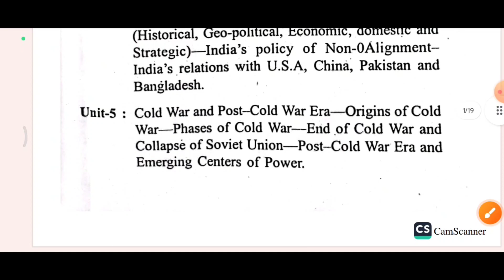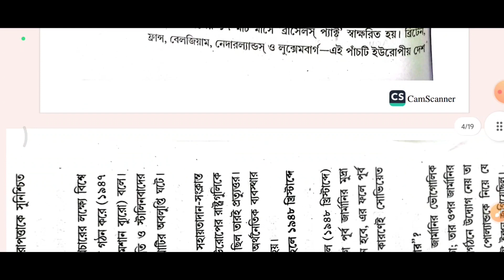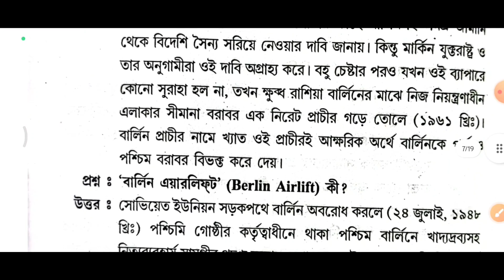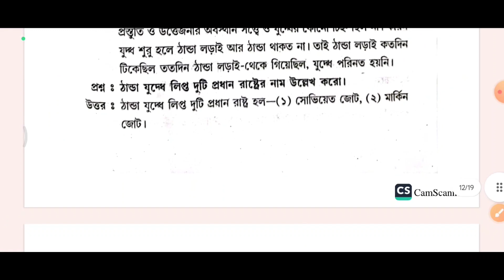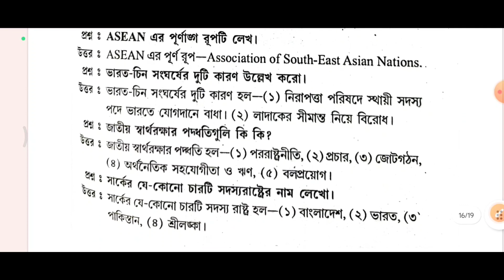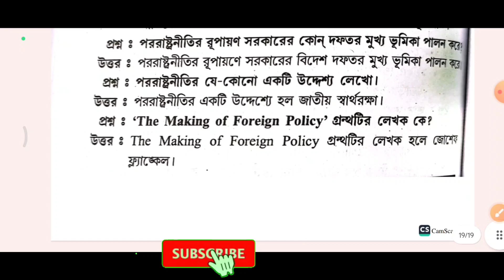University of kalyani 4th Semester Political science Suggestion 2023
4th semester suggestion
4th semester
4th semester exam
4th semester political science suggestion

ivabe_ab c_card_online_korbe
Other Quires -
Kalyani university 3rd semester sec history suggestion
3rd semester sec history suggestions kalyani university

সবাইKalyani university 1st semester পরীক্ষার রুটিন পরিবর্তন হয়েছে? Kalyani university 1st semester new exam routine 2022-23

*😊 সমস্ত গ্রুপ লিংক😊

এখানে জেরক্স, ফটো, রেল ও বিমান এর টিকিট , লেমিনেশন, প্যান কার্ড, পাসপোর্ট,  মোবাইলের চার্জার, হেডফোন, এছাড়াও অনলাইনের সমস্ত রকমের ফর্ম ফিলআপ, স্কলারশিপ এর ফরম ফিলাপ, এখানে করা হয় খুবই অল্প দামে এবং যত্ন সহকারে তাই আর দেরি না করে আজই আমাদের সঙ্গে যোগাযোগ করুন এবং আমাদের দোকানে ভিজিট করুন।
*Mini Mitali Xerox & Photo studio*
: *সমস্ত কিছু পরীক্ষার প্রশ্ন ও উত্তর পেতে এই গ্রুপ এ জয়েন্ট হও আর  আরো সমস্ত চাকরির ফর্ম fillup ইত্যাদি ইনফরমেশন পেতে add হও*

*নতুন কেও যদি জয়েন্ট হতে চাই তাহলে লিঙ্ক টা share করে দাও আর এখানে পাবেন সব কিছু information জেমন সমস্ত কিছু ফর্ম fillup ইত্যাদি সবাই কে বলছি যেকোনো একটা গ্রুপ এ থাকলে হবে 1 to12 এর ভিতরে সব গ্রুপ এ থাকার দরকার নেই*

Group 2No.

Group 4No..

Group 6No .

Group 7No..

Group 8No.

Group 9No.

Group 10No.
Follow this link to join my WhatsApp group

Group 11 Noএটা শুধু যারা নেতাজি ওপেন এর ..

Group 12No ।.

Group 5No.. . এটা শুধু মেয়েদের গ্রুপ

# ঐক্যশ্রী স্কলারশিপ _2020/ How to apply Aikyashree scholarship / WBMDFC scholarship for wb student